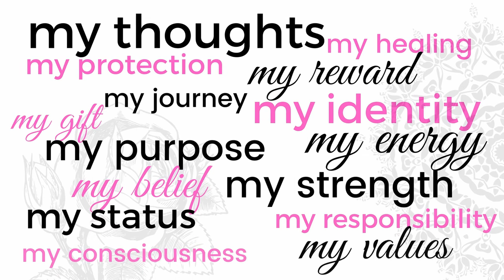The Niqabi Diaries Episode 80- Hafsah Nurein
In this weeks episode I talk to Hafsah Nurein a Nigerian Muslimah and author of 'To Err is Human'.